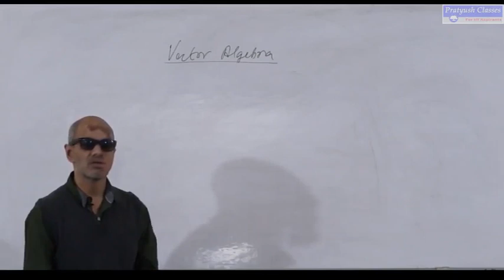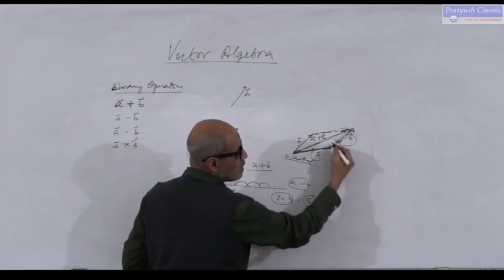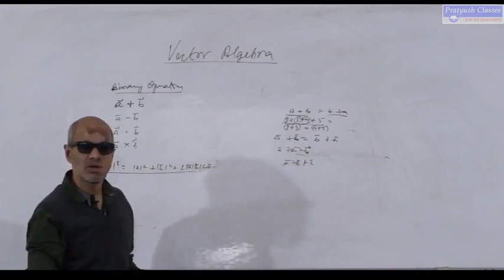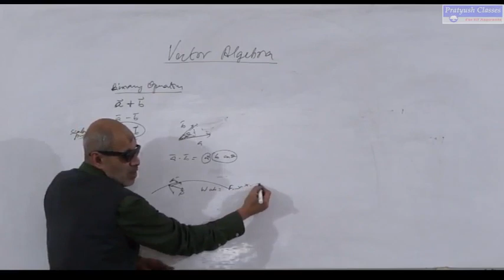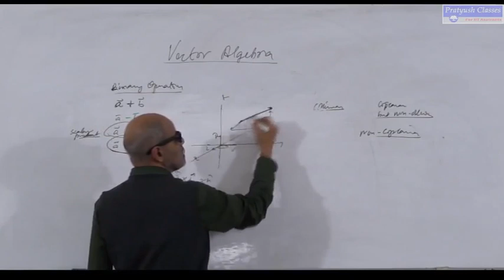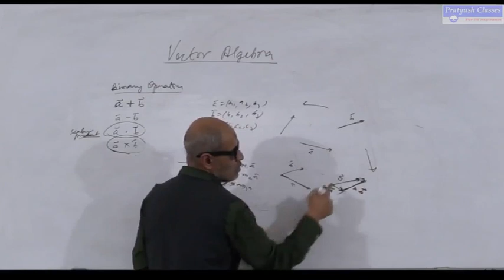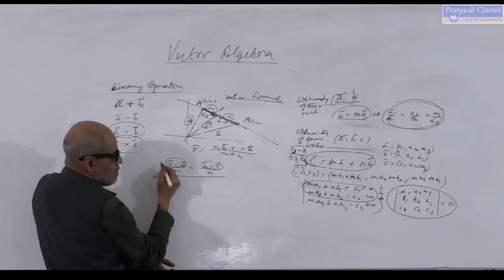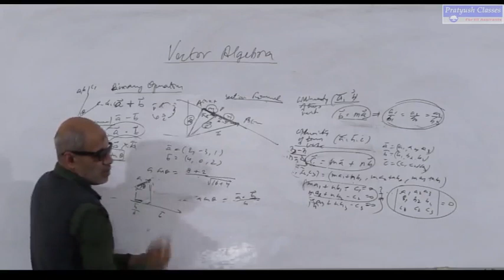Vector Algebra /Chapter/Lecture 1/Mathmatics by Pratyush Kumar Singh For IIT/JEE/NEET Aspirants.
License
License
License
License
License
License
License
License
License
License
License
License
License
License
License
License